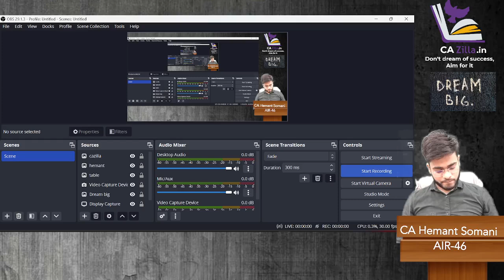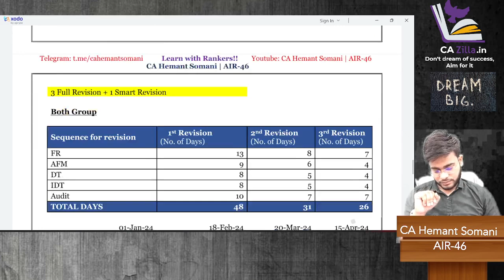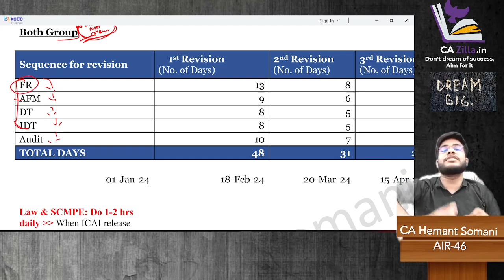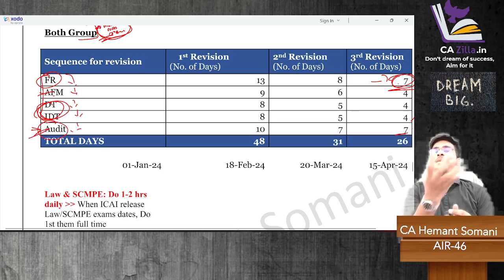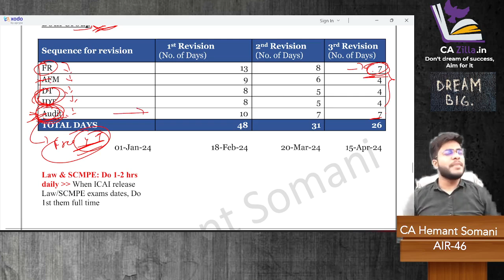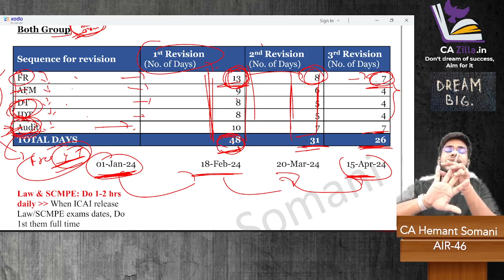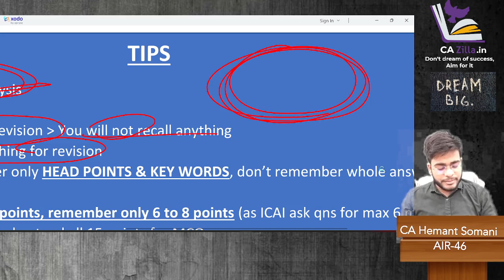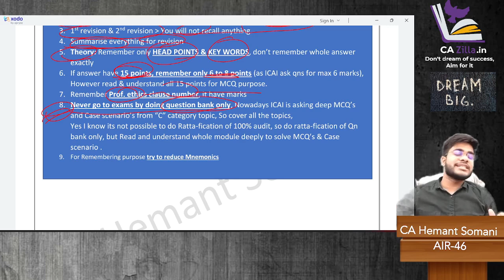CA Final May 2024 Exam strategy | 4 months planner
CA final audit new syllabus
ca final audit new course
ca final audit may 2024 & nov 2024 revision